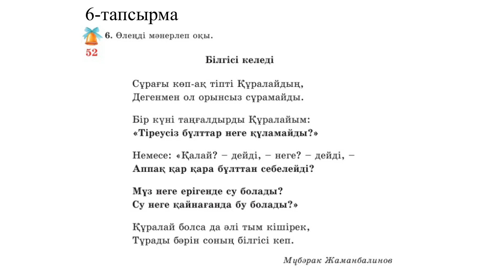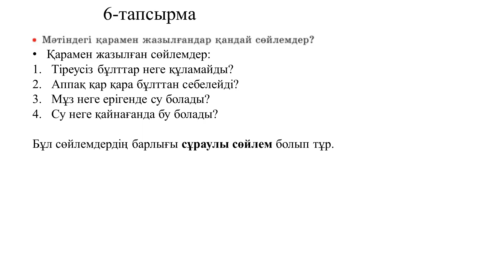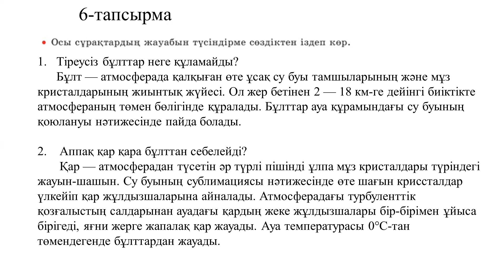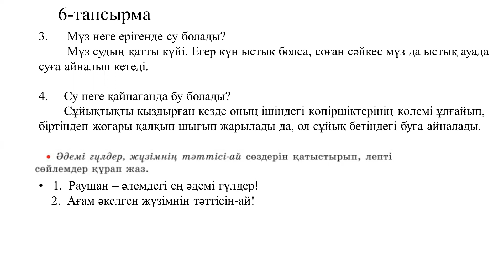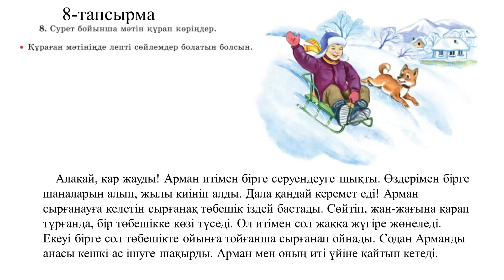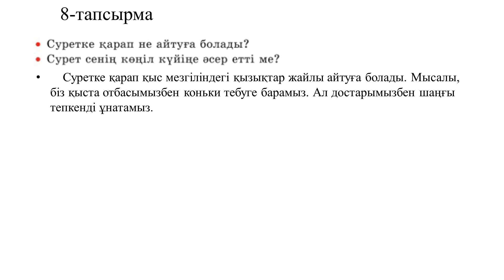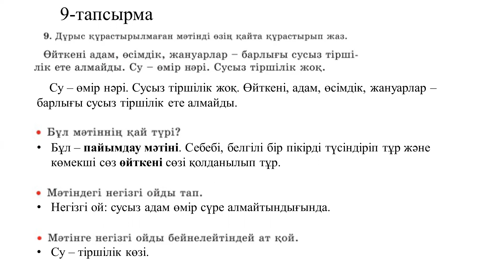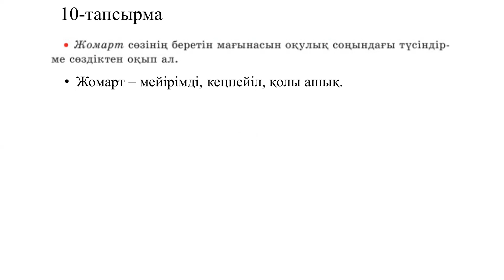2 сынып қазақ тілі 52 сабақ